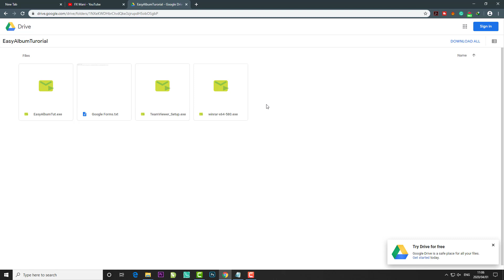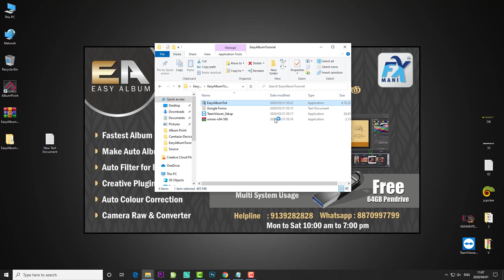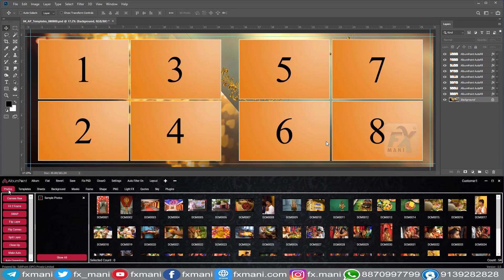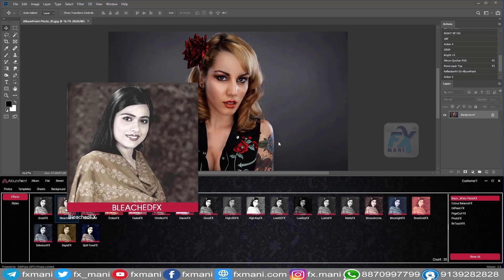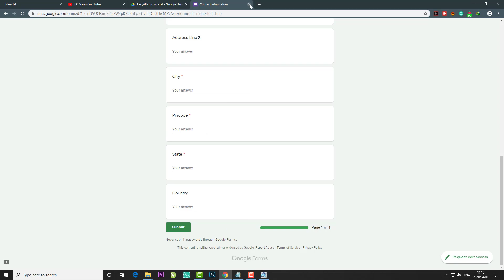EasyAlbumTurorial Software Free | FX Mani | Albumpoint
* One Minutes One Album Sheet
* Manual Work
* Semi-Automatic
* Full Automatic
* Resize எப்போ வேண்டுமென்றாலும் செய்ய முடியும்.
* Auto Color Correction
* Auto Cleanup
* Normal PSD to Auto PSD Option,
* Sky Replacement
* One-Click Replace ( Mask, Shape, Frame..Etc )

Promise to Per Day 100 Album Sheets

சிறப்பம்சம் :
ஆல்பம் டிசைனர்களின் அனைத்து விதமான தேவைகளின் தொகுப்பு இந்த ஆல்பம் சாப்ட்வேர்.

எங்களிடம் சேவை செய்வதற்குகென்ற தனி தொலைபேசி எண் உள்ளது வாடிக்கையாளர்கள் காலை 9 : 00 மணி முதல் மாலை 9:00 மணி வரை எங்களுடன் தொடர்பு கொண்டு உதவி பெறலாம்

we are right here to help you. give us a
Call Anytime Between 9 am to 9 pm
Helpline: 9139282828